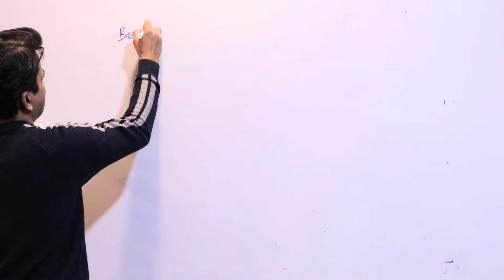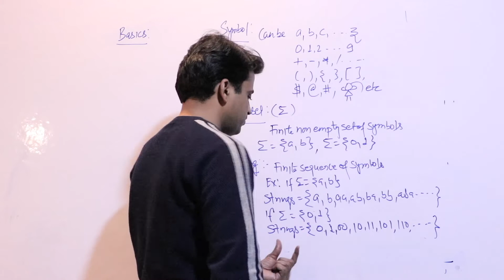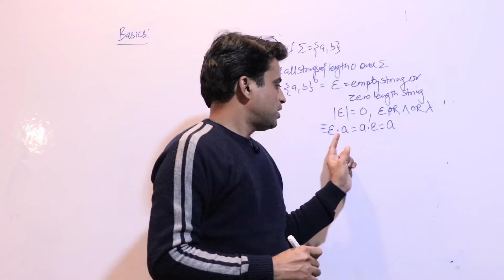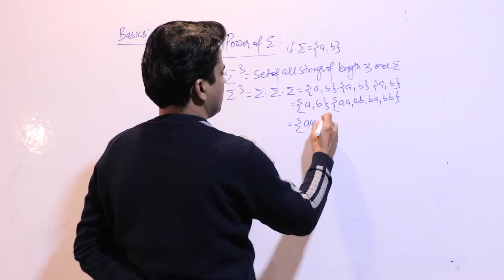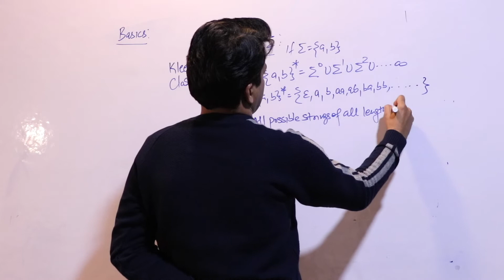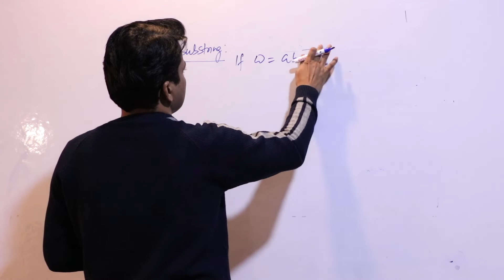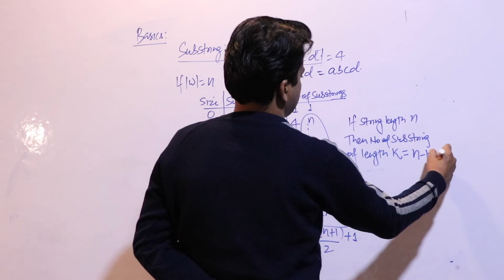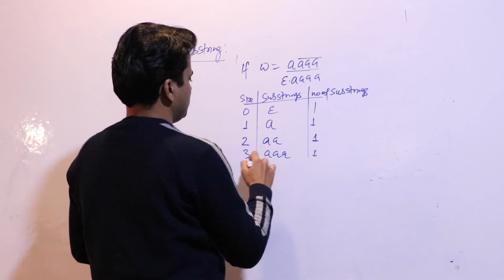Basics of TOC Part 1 By Shailendra Singh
Basics of TOC
Lecture 2
Audio & Video : Shailendra Singh